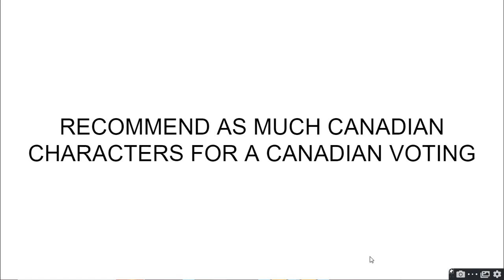RECOMMEND CANADIAN CHARACTERS TO BE IN A CANADIAN VIEWER VOTING [thanks chillager for inspiration]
worst of the worst episode 3 coming in a hour